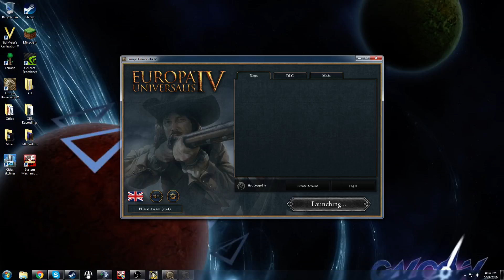EUIV Let's Play Jianzhou Patch 1.14 Part 21